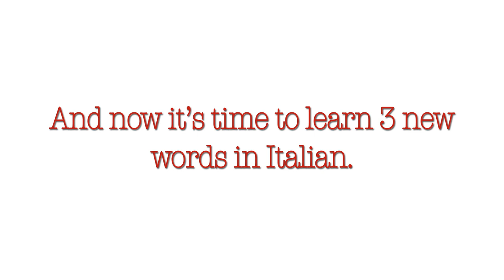Fiat: All things Italian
A Rough Cut of a local spot done for Allen Samuels Fiat.  Animated in After Effects and edited in Final Cut Pro.